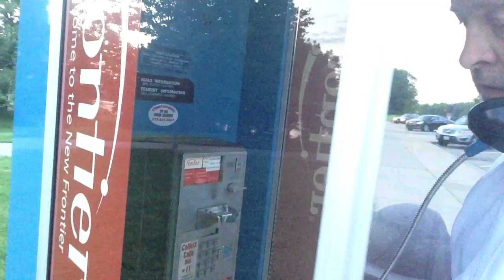WHERE MY HEART IS (SONG FOR PERFORMED & WRITTEN BY JEFF STANSBERRY - MUSIC FOR YOUTUBE)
CLICK THE FOLLOWING LINK TO GET FREE ACOUSTIC VERSION OF SONGS PRIOR TO RELEASE

Written and recorded by Jeff Stansberry BMI and published by Melody Roundup Music LLC.